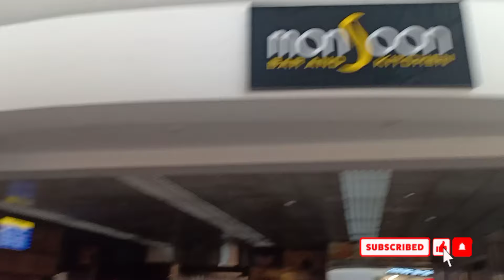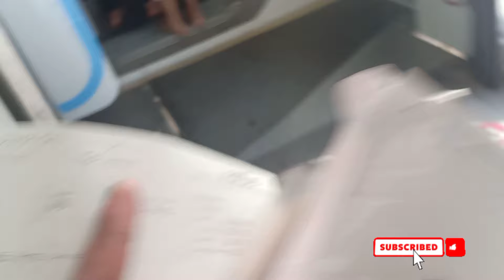Happy Diwali - Hyderabad to Varanasi 2021 | Kasi Banaras Tour | Tour Information to Varanasi Yatra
Watch till the end to support our YouTube Journey.